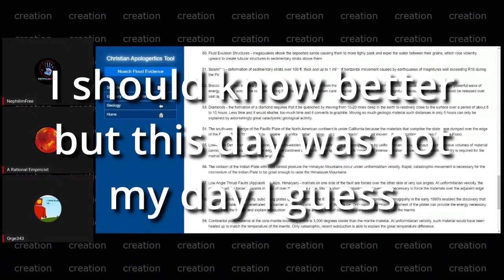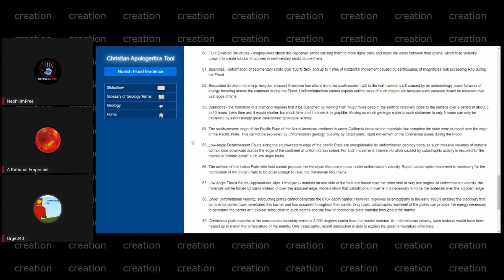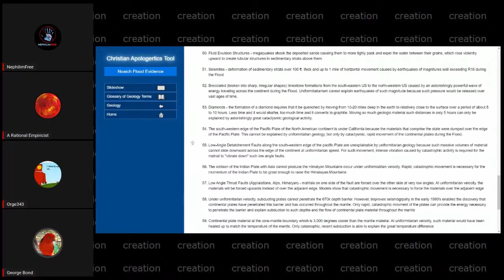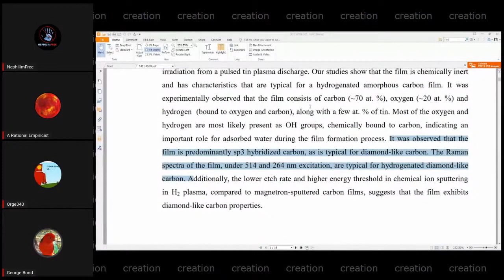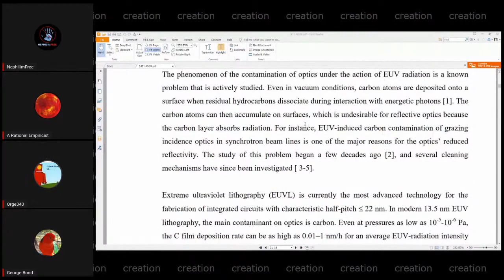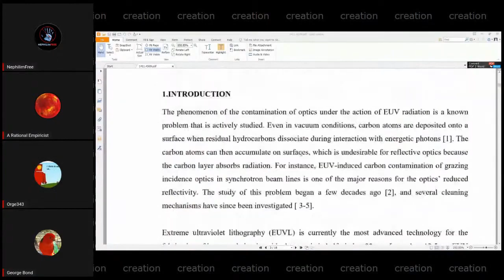Rage Quiting Nephilimfree